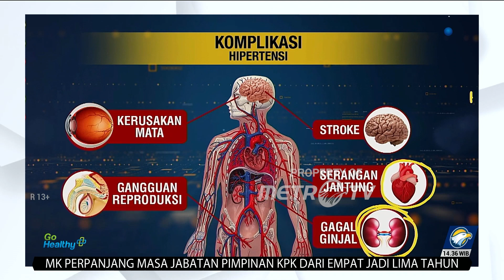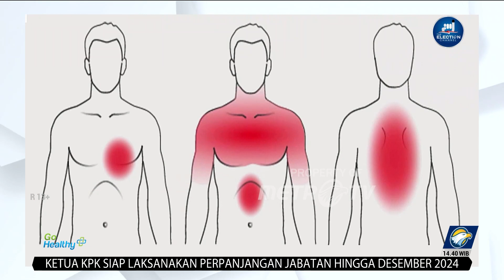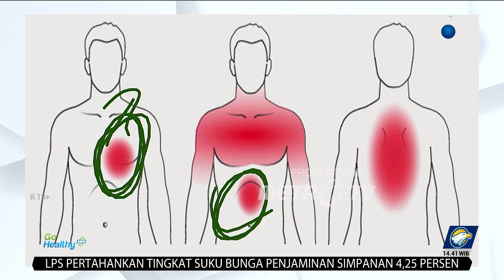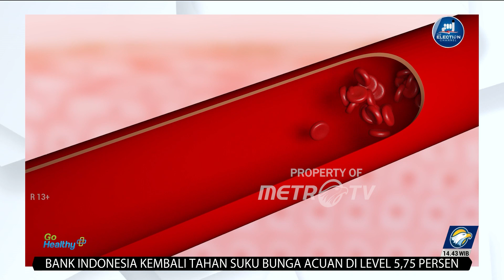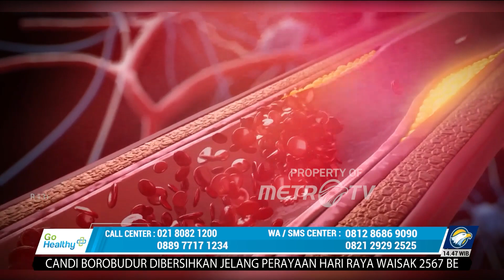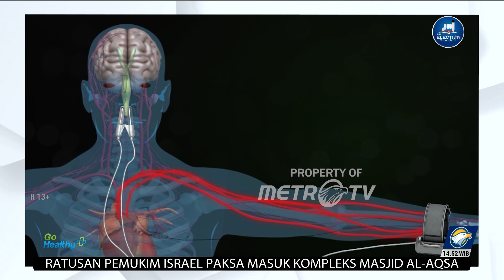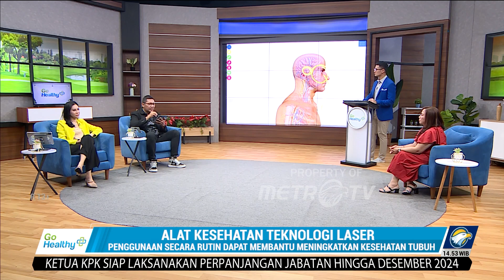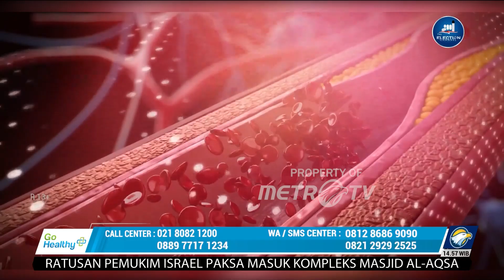Go Healthy - Jaga Pola Makan Sehat dengan Teknologi Laser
MetroTV, Inneke Sunli Azis berusia 48 tahun memiliki usaha ketering membuat dirinya kesulitan dalam mengatur pola hidup sehat. Kerap telat makan hingga mengalami maag kronis bahkan harus dirawat ke rumah sakit.

Hal ini membuanya tak sadar jika kondisi ini membuat tekanan darahnya naik mencapai 185/104 mmHg. Jika hal ini tak bisa terkendali maka ia akan mengalami komplikasi dan usahanya bisa terbengkalai.